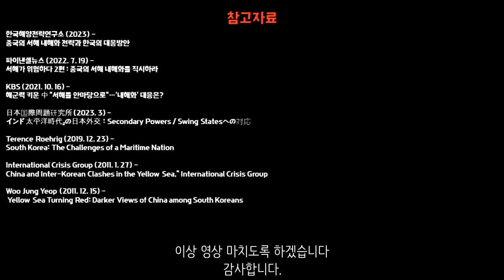서해도 자기 땅으로 만들려는 중국